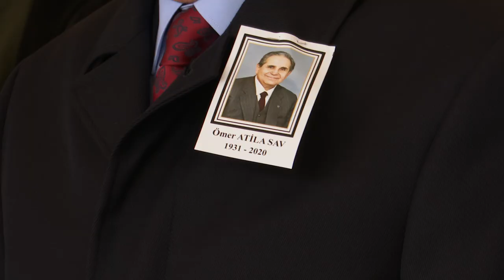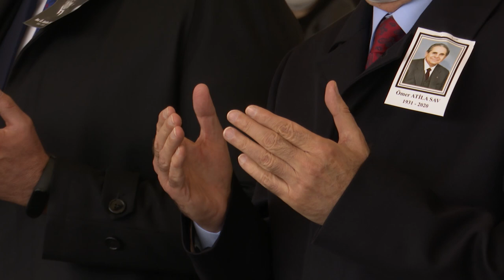CHP GENEL BAŞKANI KEMAL KILIÇDAROĞLU, ATİLA SAV İÇİN DÜZENLENEN CENAZE TÖRENİNE KATILDI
Cumhuriyet Halk Partisi Genel Başkanı Kemal Kılıçdaroğlu, Çalışma, Enerji ve Tabii Kaynaklar Bakanlarından, 20. Dönem Cumhuriyet Halk Partisi Hatay Milletvekili Atila Sav için Ankara, Karşıyaka Mezarlığı’nda düzenlenen cenaze törenine katıldı.